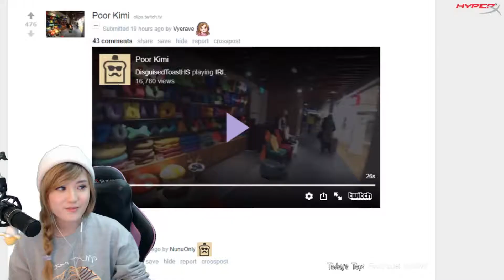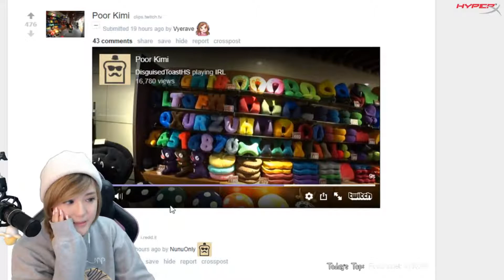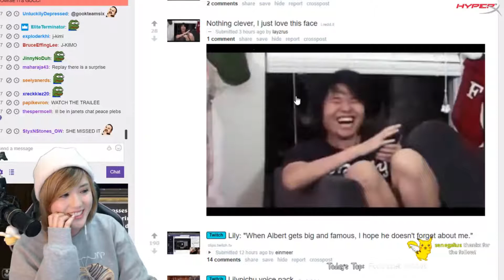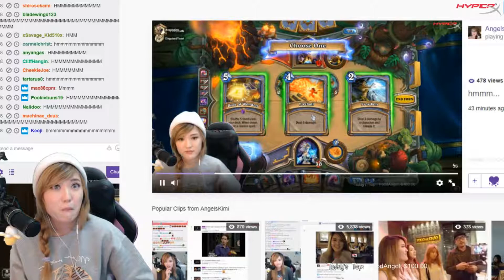Hearthstone Daily Highlights | Ep. 323 | AngelsKimi, DisguisedToastHS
The streams that make this video possible:

00:03 | AngelsKimi - Kimi's learning fast

00:33 | DisguisedToastHS - monkaS

00:55 | AngelsKimi - January is over??? monkas

01:06 | DisguisedToastHS - Toast making moves

01:36 | AngelsKimi - hearthstone with disguisedtoast x3

02:06 | DisguisedToastHS - Toast doing science

02:36 | AngelsKimi - Toast being Alpha with Kimi

03:36 | AngelsKimi - hmmm...

03:41 | AngelsKimi - FeelsBadMan

04:41 | DisguisedToastHS - Disguised Toast: Hearthstone / League / IRL?

05:11 | DisguisedToastHS - Disguised Toast: Coaching Kimi in Hearthstone.

05:41 | AngelsKimi - KOAST

05:54 | DisguisedToastHS - Disguised Toast: Coaching Kimi in Hearthstone.

06:24 | DisguisedToastHS - BibleThump

06:34 | AngelsKimi - Kimi's content for Reddit: Hmmmmm

07:34 | AngelsKimi - Wait What? Kimi's self bait in Hearthstone

08:34 | DisguisedToastHS - Kimi Jebaited

09:32 | DisguisedToastHS - Disguised Toast: Coaching Kimi in Hearthstone.

10:02 | AngelsKimi - WE MUST... RESIST

10:33 | DisguisedToastHS - SAVED

🤖  Music Credits